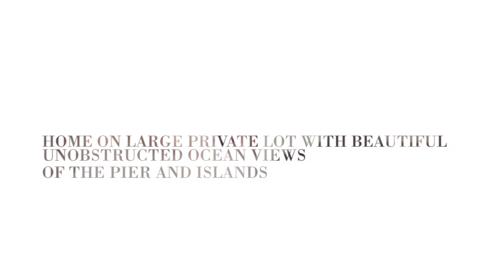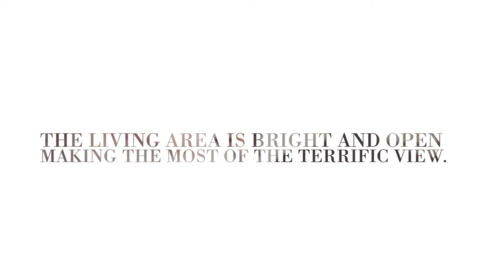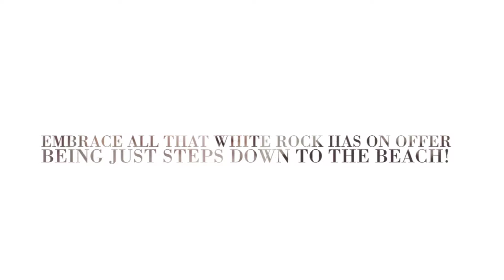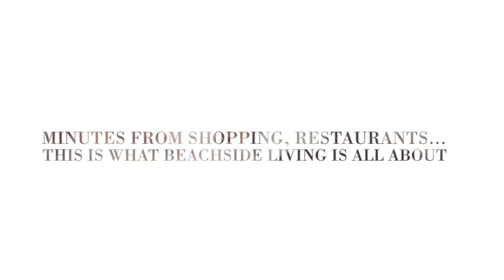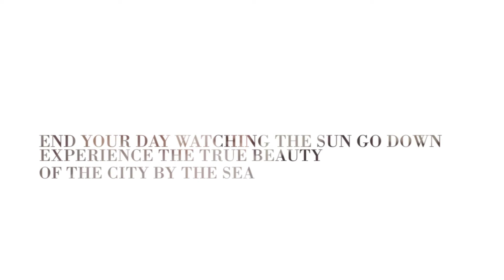Video Tour: Home with Incredible Ocean View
This incredible view location on a huge 10,000 plus sq.foot lot would be a spectacular spot to build your new home. Breathtaking South-Western views include sunsets and the pier, with no wires obstructing your view. New home build would have views from 3 floors that would be the envy of White Rock. 5 Minute walk to restaurants, music and entertainment. Two minute walk down to the beach to enjoy your healthy new outdoor lifestyle. Paddle out on your paddle board to pick up fresh crab! Current 4 bed and 3 bath home has been tastefully updated and boasts large patio decks with lots of space and view hot tub. Upper deck has modern swim spa. Located in the popular Semiahmoo catchment with IB program. Call realtor for full package!